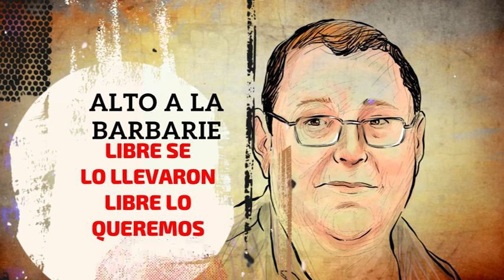Por la libertad de Ricardo Baltodano y de todos los presos políticos nicaragüenses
El militante social y sindical Ricardo Baltodano fue detenido el domingo 16 de setiembre por fuerzas del régimen Daniel Ortega-Rosario Murillo, cuando regresaba de una marcha por la libertad de más de 200 presos políticos, encauzados en el marco de la recién aprobada ley antiterrorista.